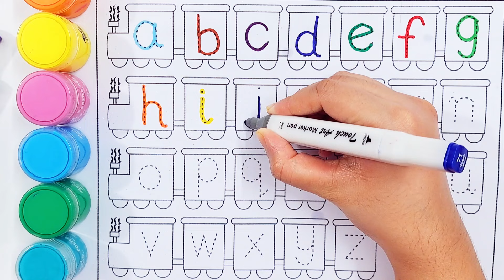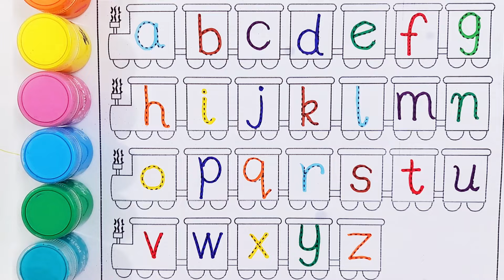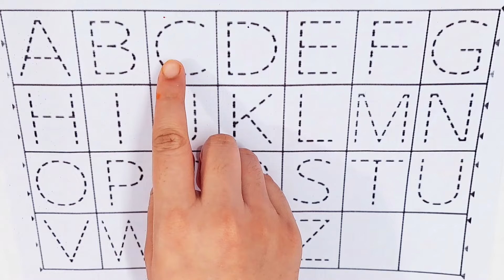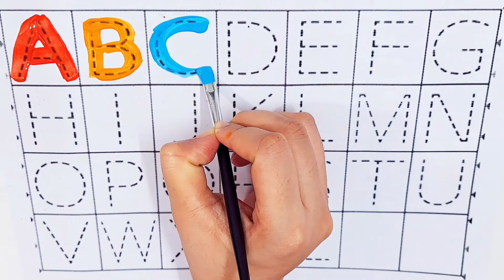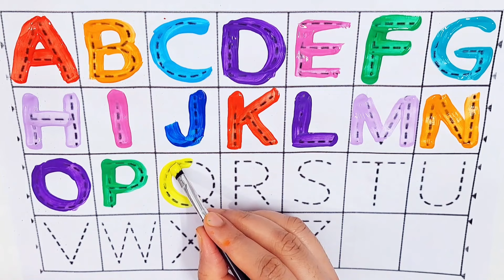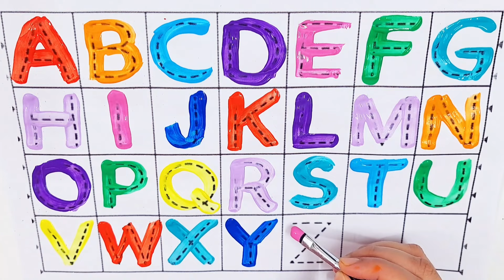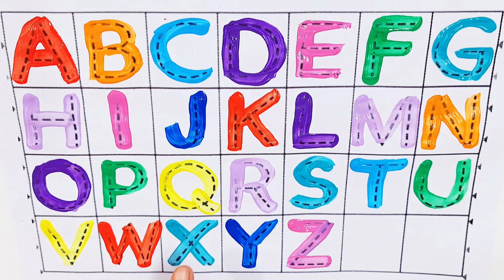alphabet, abc song, abcd, a to z, kidsrhymes, collection for writing alongdotted lines for toddler.